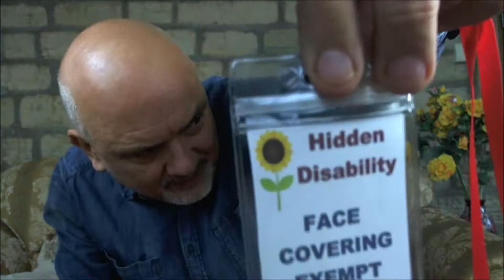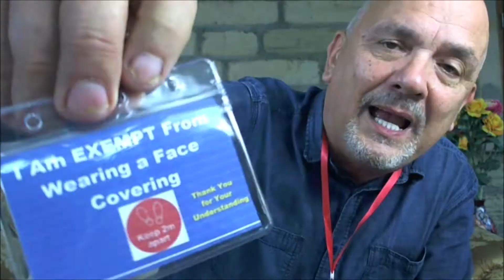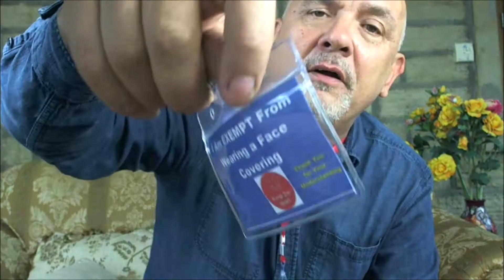I Have Difficulty Breathing with a Face Mask - What Can I Do?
I Have Difficulty Breathing with a Face Mask -  Click This Link Now
Whether your breathing difficulty breathing from asthma, bronchitis, COPD, emphysema, or any other medical condition - you do not need to wear a face mask.
If You Have Difficulty Breathing with a Face Mask -  Click This Link Now